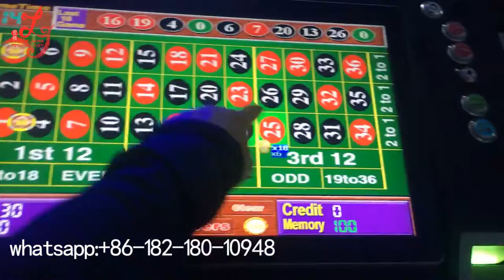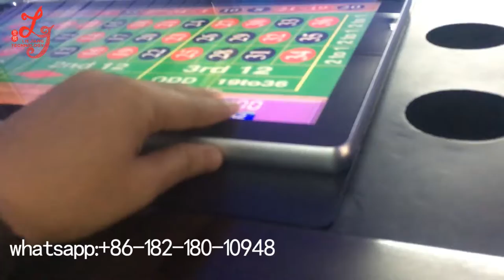22 inch screen Popular 6/8/12 Players Coin Operated Electronic Casino Roulette Game Machine for Sale